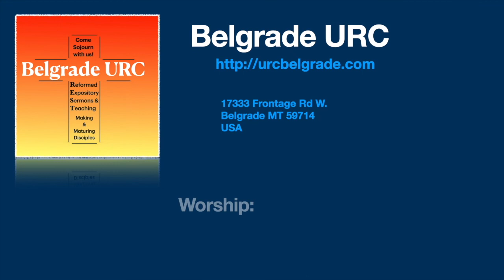God’s Purpose Will Stand (Zechariah 10)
The prophet Zechariah gives a warning to the false shepherds.  This is pretty scary considering that Joshua is not a perfect priest as we witness the vision in Zechariah 3.  The assurance that the prophet gives the Lord's people is to pray and ask God.  Zechariah assures us that God does in fact listen to our our prayer and God will provide for us.  God desires a people who wrestle with him.  We know that God will prevail, and so we seek to conform to his image.  We do not make God in our image.